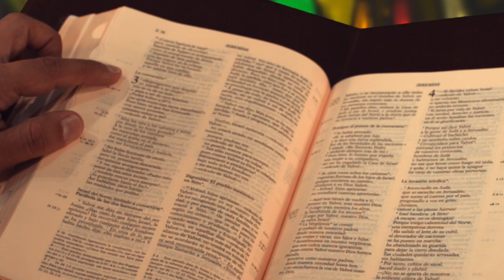La Iglesia: Es Santa